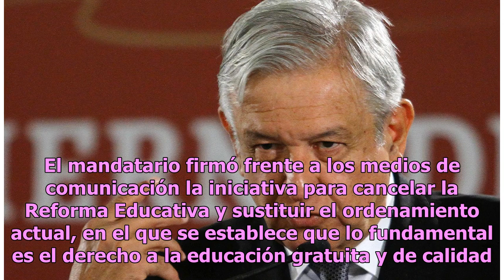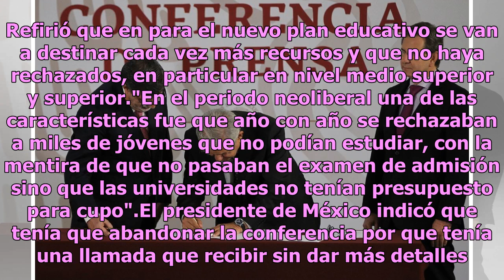López Obrador firma iniciativa para cancelar la Reforma Educativa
En su tercera conferencia de la semana el presidente de México, Andrés Manuel López Obrador, dijo que la Reforma Educativa va para atrás. El mandatario firmó frente a los medios de comunicación la iniciativa para cancelar la Reforma Educativa y sustituir el ordenamiento actual, en el que se establec...